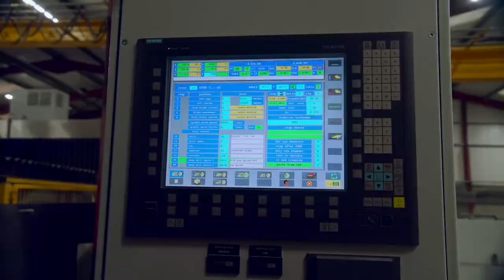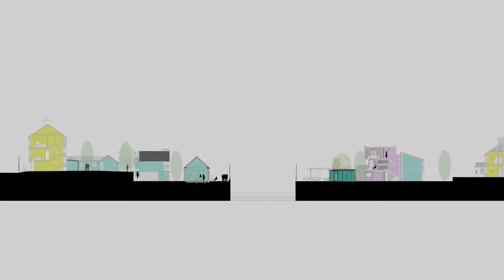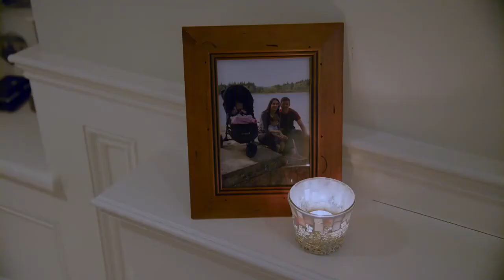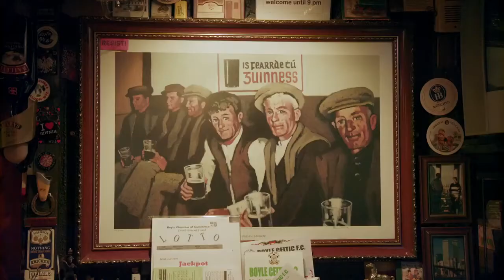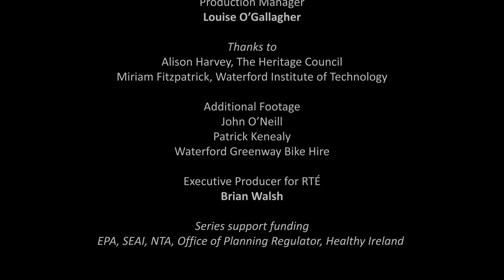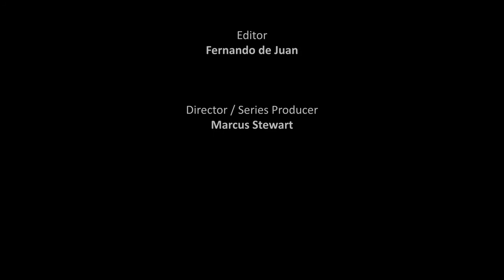Eco Eye: Planning Matters: Boyle Town, Series 18 Episode 4, Part 2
Part 2: Ireland’s population is expected to grow by another 1 million people in the next 20 years, if we build and develop as we did in the past all of our congestion problems, emissions and health outcomes will be going in the wrong direction. In this episode Duncan Stewart wants to find out how to make healthy and vibrant cities, towns and villages. He'll discover what sustainable growth is, and why good spatial planning matters.